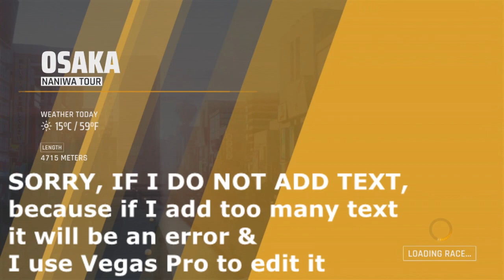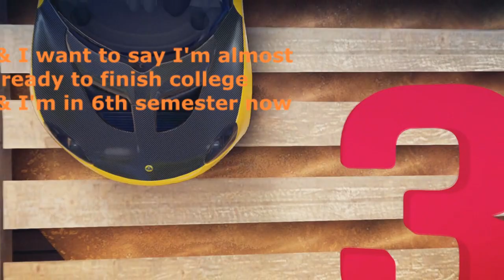ASPHALT 9:LEGENDS PART 2:LOTUS EJIVA & TECHRULES AT96 GRAND PRIX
1.INDONESIAN(🇮🇩)
KALI INI SAYA AKAN MELANJUTKAN SPECIAL EVENT LOTUS EJIVA & TECHRULES AT96 GRAND PRIX. EVENT KAILI INI CUKUP BERBEDA .

2.ENGLISH(🇬🇧,🇺🇸,🇵🇭&🇯🇲)
THIS TIME I WILL CONTINUE SPECIAL EVENT LOTUS EJIVA & TECHRULES AT96 GRAND PRIX EVENT KAILI IS ENOUGH DIFFERENT .

3.ARABIC(🇲🇦,🇹🇷,🇩🇿,🇮🇶,🇸🇦&🇦🇪)
هذه المرة سوف أستمر في حدث خاص LOTUS EJIVA & TECHRULES AT96 GRAND PRIX .

4.HINDI(🇮🇳)
इस समय मैं विशेष ईवेंट लोटू EIVIVA और TECHRULES AT96 GRAND PRIX …… पढ़ेगा, जो इस समय अलग अलग हैं…

5.SPANISH(🇲🇽,🇵🇪,🇨🇴,🇩🇴,&🇪🇸)
ESTA VEZ CONTINUARÉ EVENTO ESPECIAL LOTUS EJIVA & TECHRULES AT96 GRAND PRIX EVENTO ESTA VEZ ES SUFICIENTEMENTE DIFERENTE ...

6.PORTUGUESE(🇧🇷)
Desta vez, continuarei com o evento especial LOTUS EJIVA & TECHRULES AT96 GRAND PRIX EVENTO DESTA VEZ É BASTANTE DIFERENTE .

7.GERMAN(🇩🇪)
DIESES MAL WERDE ICH SPEZIELLE VERANSTALTUNGEN LOTUS EJIVA & TECHRULES BEI 96 GRAND PRIX FORTSETZEN VERANSTALTUNG DIESE ZEIT IST GENUG UNTERSCHIEDLICH .

8.MALAY(🇲🇾)
MASA INI AKAN MENJADI PERISTIWA KHAS LOTUS EJIVA & TEKNOLOGI AT96 GRAND PRIX PERISTIWA INI MASA INI ADALAH BERBEZA .

9.VIETNAMESE(🇻🇳)
THỜI GIAN NÀY TÔI S CONT TIẾP TỤC SỰ KIỆN ĐẶC BIỆT LỚN EJIVA & CÔNG NGHỆ AT96 GRAND PRIX SỰ KIỆN THỜI GIAN NÀY KHÁC NHAU .

10.ITALIAN(🇮🇹)
QUESTA VOLTA CONTINUER EV L'EVENTO SPECIALE LOTUS EJIVA & TECHRULES AT96 GRAN PREMIO L'EVENTO QUESTA VOLTA È ABBASTANZA DIVERSO .